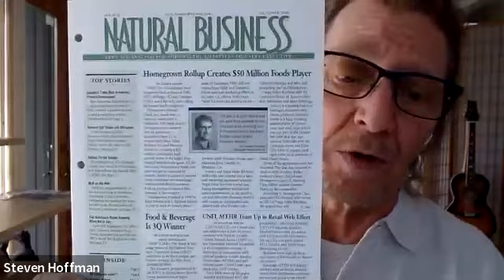Episode 28: A Lifelong Commitment to Organic -- Interview with John Foraker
Compass Coffee Talk™ continues its live webinar series of business leaders throughout the natural, organic and sustainable products industry by welcoming John Foraker, Co-Founder and CEO of Once Upon a Farm. A renowned supporter of regenerative agriculture with an unmatched dedication to organic consumer products, John continues leading the way in the specialty, natural and organic industry through his work at Once Upon a Farm.

Throughout his 30+ years of experience, John led the well known natural and organic food brand Annie’s, Inc. to an eventual sale to General Mills, where he was influential in their adoption of regenerative agriculture. From there, he co-founded Once Upon a Farm alongside Jennifer Garner, Ari Raz and Cassandra Curtis, where his leadership brought a sharp focus on sustainability and social responsibility to the company, which still continues today.